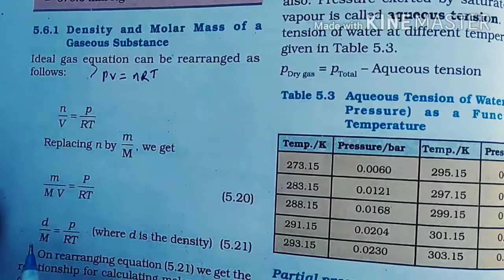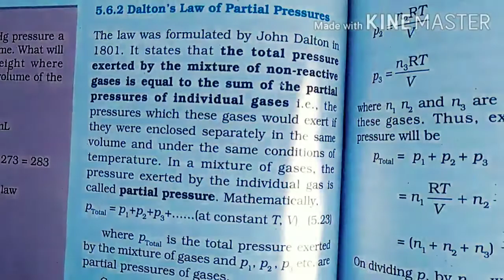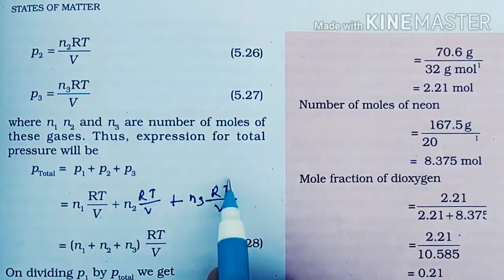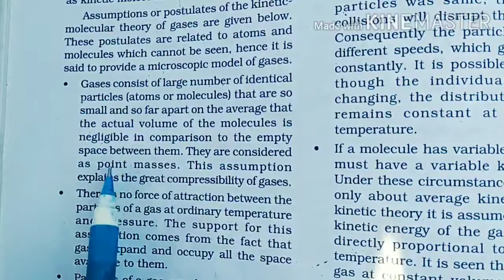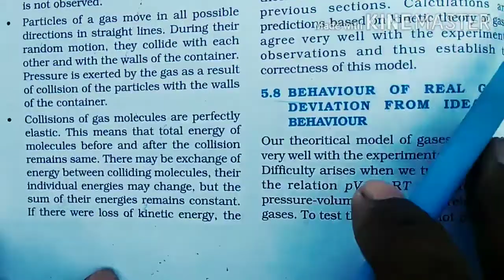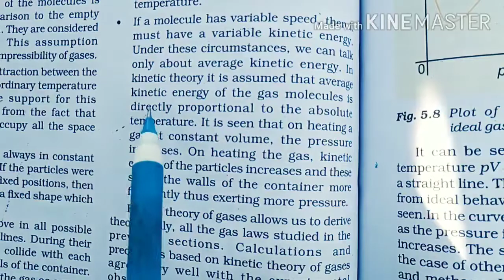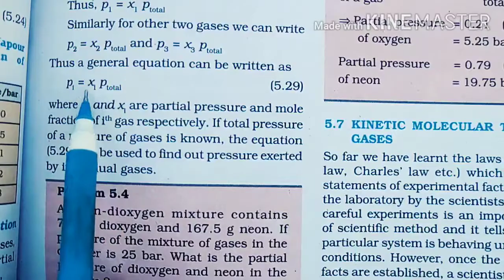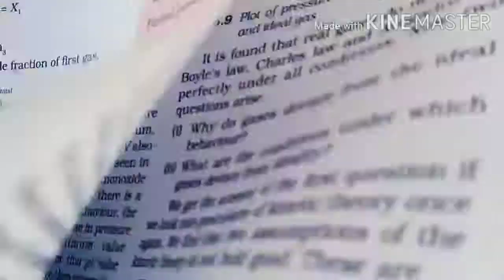class11 unit-5 states of matter part -3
kinetics molecular theory